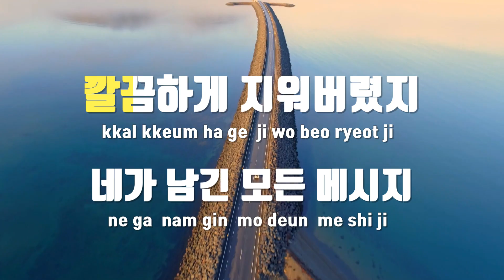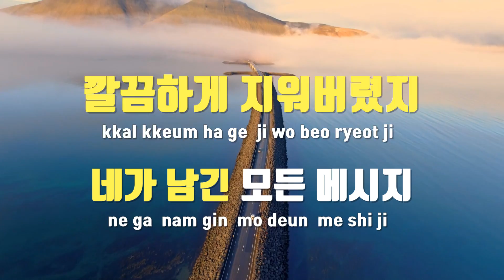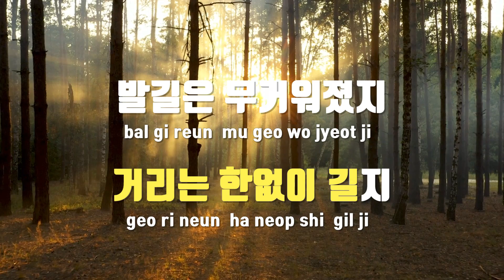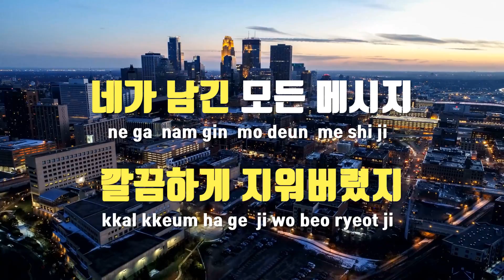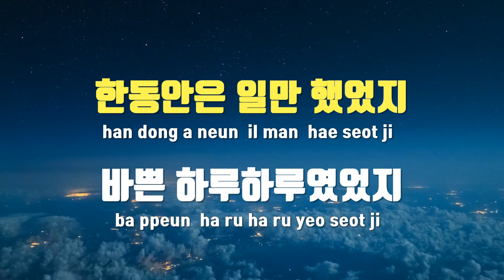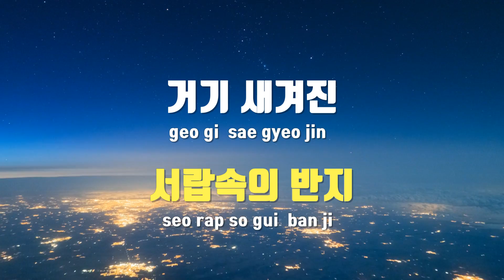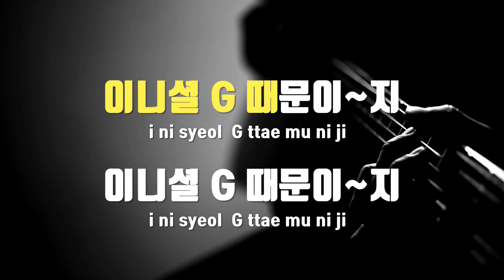[TJ노래방] 지지지 - 이지민 / TJ Karaoke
지지지  --  이지민